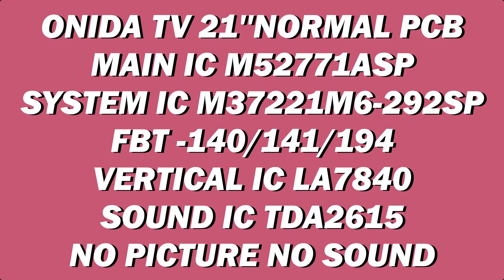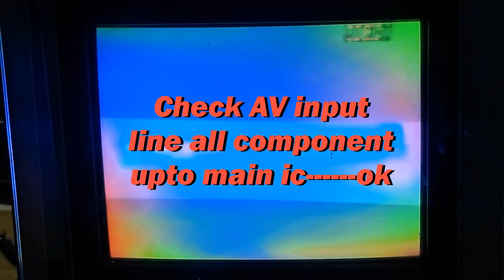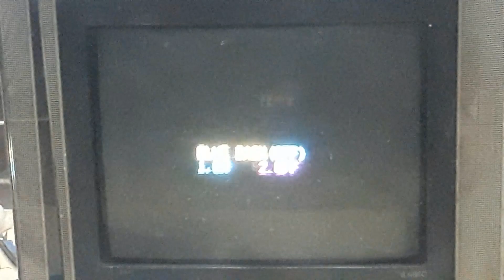Onida tv no picture no sound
ONIDA TV 21''NORMAL PCB.
MAIN IC M52771ASP.
SYSTEM IC M37221M6-292SP.
FBT 140/142/194.
VERTICAL IC LA7840.
SOUND IC 2615.
STR S6707.

1.Power on/check memory ic supply voltage ok.
2.Check memory ic SCL voltage ok.
3.Check memory ic SDA voltage ok.
4.Check system ic SDA(pin-31) voltage ok.
5.Check system ic SCL(pin-33) voltage ok.
6.Check bus line SDA pin-32 voltage low.
7.Check bus line SCL pin-43 voltage ok.
8.Then